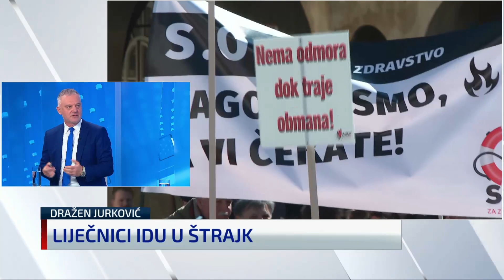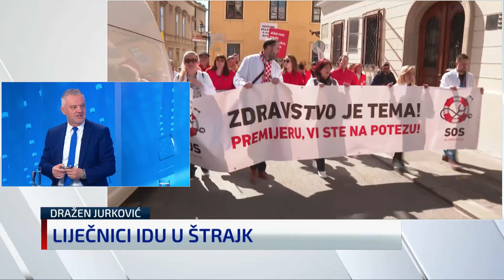“Iza štrajka liječnika stoji nešto više, vidjet ćemo kandidate za ministra”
Direktor udruge poslodavaca u zdravstvu Dražen Jurković u Newsroomu je komentirao najavu liječnika i zdravstvenih djelatnika da idu u štrajk. Više na